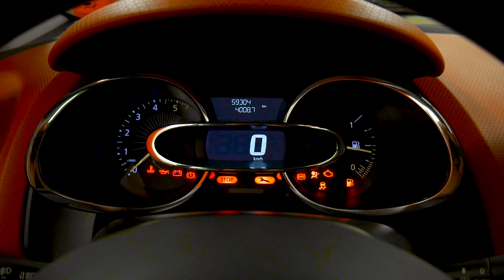Barrage de Thurins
/!\AVERTISSEMENT/!\ Ceci est une vidéo d'entrainement, réalisée en environ 10h (montage compris et je ne maîtrise vraiment pas bien le montage). Cette vidéo est donc loin d'être parfaite j'en ai bien conscience.
N'hésitez pas à faire des retours constructifs en commentaires, merci,
bon visionnage.

Matériel utilisé :
-Phantom 3 Pro
-Lumix G7, 14-42mm (lumix)
-Canon EOS 700D, 18-55mm (canon)